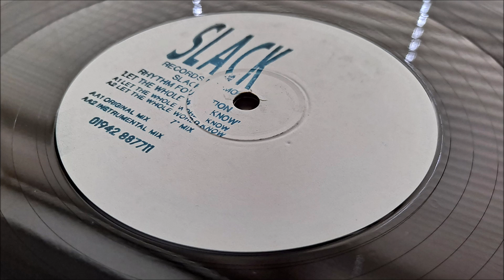Rhythm Foundation - Let The Whole World Know (Original Mix)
I thought this was a good time to post a tune, this Rhythm Foundation tune I feel sums it up for me at the moment!

COME ON ENGLAND (EUROS 2020 FINAL ⚽) 'Oldskool Piano Tune